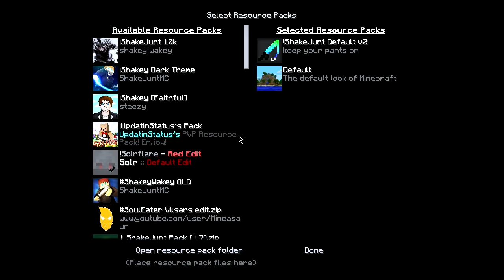Failed Recordings #3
+1 like = 1 heart ♥

- Songs:
Johnny Rock-Big Clouds
No game No life OST-The Kings Plan (Extended)